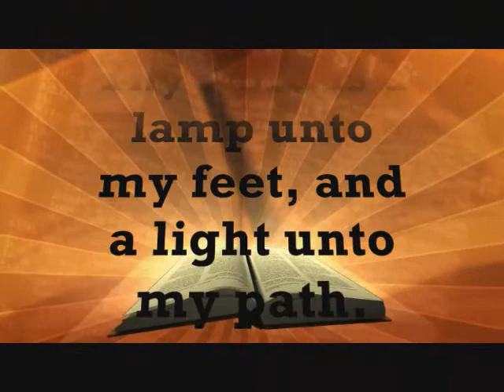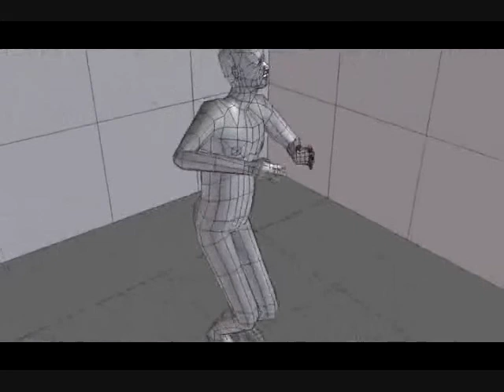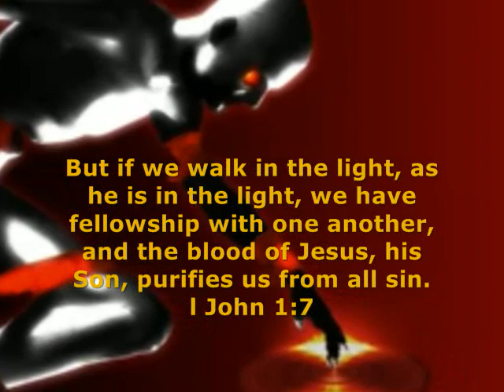Computer Brains by Petra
This video is a fan tribute. The video itself was created only to give you something to visually look at while you listen to the music and it is not meant to follow the theme of the song itself. It is only a visual aid. If you enjoy the music of this artist then you can purchase it